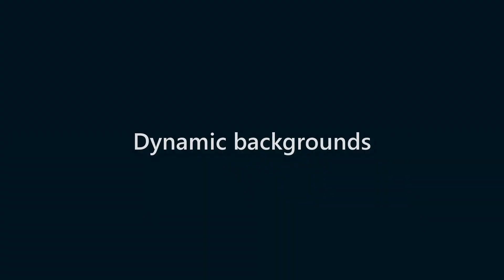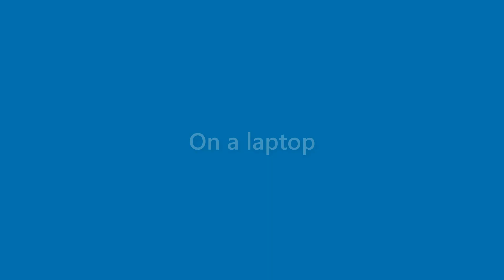Terrance Kirby - appearance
Name Look - Terrance Kirby - appearance. In this video we present "Terrance Kirby" name look and feel in various scenarios.
This video will cover:
How does "Terrance Kirby" look as a personal letterhead?
How does "Terrance Kirby" look on a business card?
How does "Terrance Kirby" look on a computer/laptop screen?
How does "Terrance Kirby" look with different background colors?
How does "Terrance Kirby" look with various fonts?